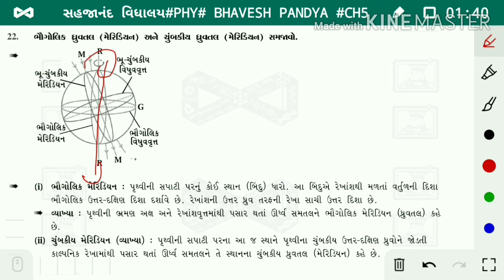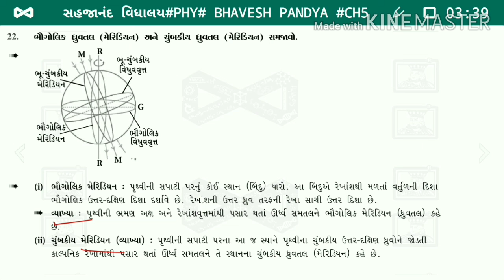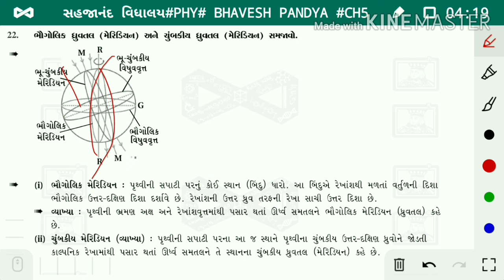PHYSICS B PANDYA Std12/ Ch5/પ્ર22